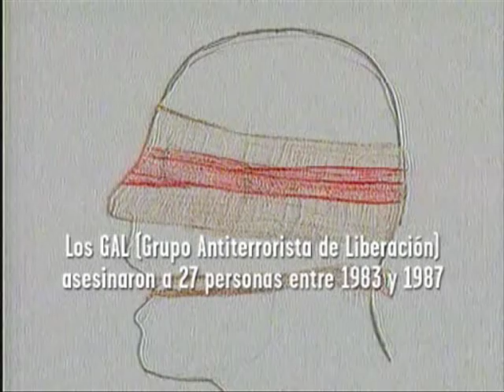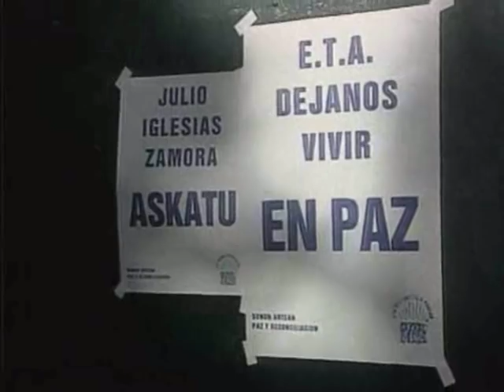La pelota vasca la piel contra la piedra 5